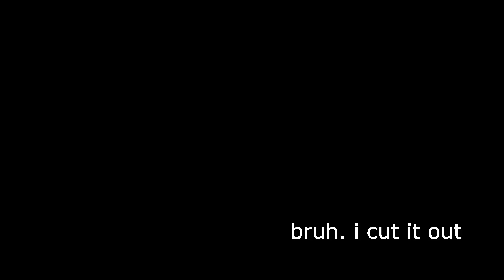*First* Official Gorilla Tag Talent Show!!!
Shoutout To PigeonDrivesBus For Editing